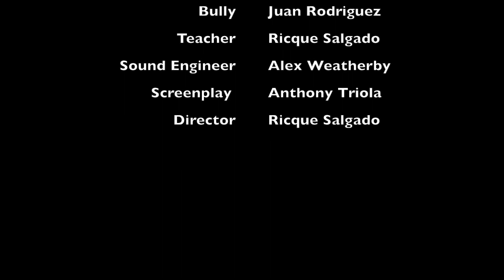The Beauty of Being Numb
Just a video for a school project. I decided to upload this for a while. Honestly my first video production for college but plan on making much more. Also this is just one version and hope to make plenty more later in the future.